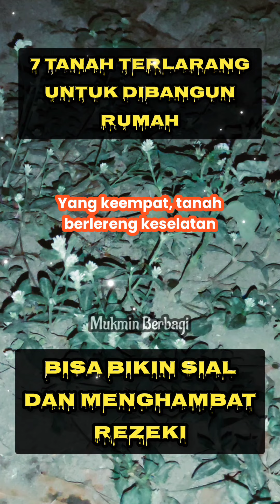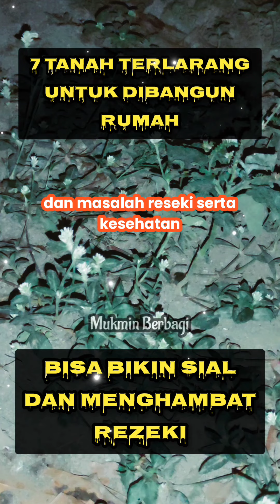7 Tanah Terlarang untuk Dibangun Rumah, karena bisa membawa Sial dan Penghambat rezeki.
7 Tanah Terlarang untuk Dibangun Rumah, karena bisa membawa Sial dan Penghambat rezeki.